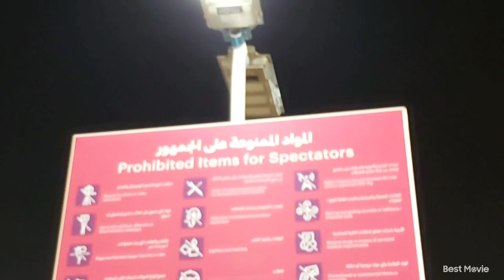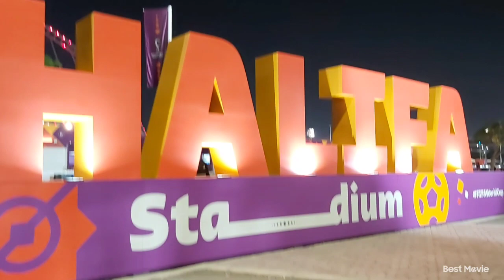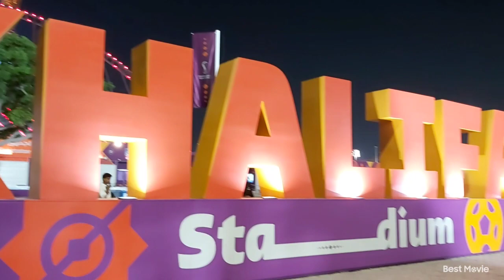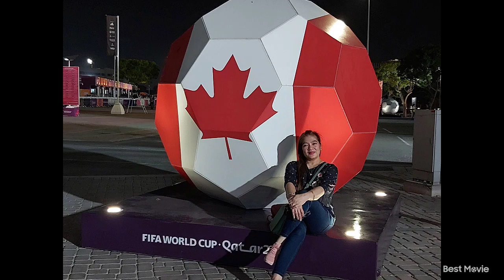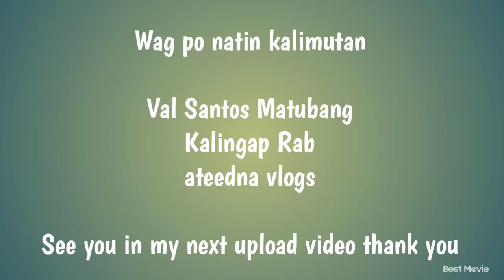HULING PASILIP|| SA MAKASAYSAYANG FIFA WORLD CUP|| QATAR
Huling upload, para sa FIFA World, dito makikita natin saan ang lugar para makapasok sa loob, napakganda at maayos na lugar ng pasukan papunta sa Lahlifa Stadium